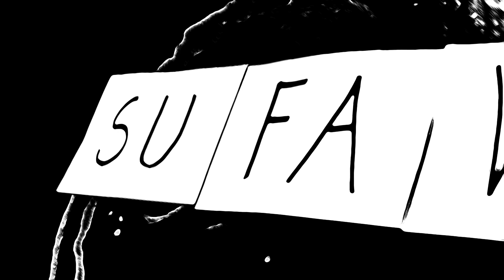SUFA - Paweł Sobczak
Muzyka, wokal, tekst refrenu - Paweł Sobczak
Słowa - Arkadiusz Krupiński
Aranżacja - Krzysztof Burzycki
Gitara - "Serek"
Chórki - Agnieszka Kowalska

Nagrano jesienią 1996 r.
Realizacja - Krzysztof Palczewski
Remastering - Leonard Sobczak

Wystąpili - Dorota Sobczak, Paweł Sobczak, Leonard Sobczak, Szymon Dołęga
Zdjęcia - Dorota Sobczak, Leonard Sobczak
Montaż - Dorota Sobczak